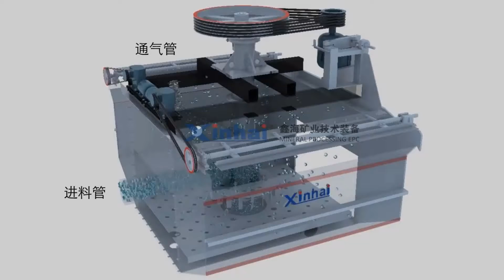Flotation Separation for Mineral Flotating,Xinhai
Flotation Separation is used for Mineral Flotation. Xinhai Flotation Cells are mainly applied in mineral ore dressing plants, selecting the valuable mine from gangue. This kind of flotation machine is applicable for the separation of numerous mineral ores, such as fluorite and talc, gold ore, copper ore, iron ore, and zinc ore and so on.
When the impeller of the flotation machine rotates, the centrifugal force with the action of upper and lower vanes is produced and drives the slurry in upper and lower wheel chambers thrown around, by which the negative pressure area is formed in upper and lower wheel chamber. At the same time, the slurry on top of the flotation equipment cover place is absorbed into the upper wheel chamber to form upper circulation via the circular hole on the cover plate. When the slurry is thrown around by the lower vane, the lower slurry flows to the center to complement, by which the lower circulation is formed. And the air is sucked into the upper impeller chamber via a suction pipe and center cylinder, mixing with absorbed slurry, and forming a large number of tinny air bubbles. After steady flow through the cover board, these bubbles are evenly dispersed in the tank, forming mineral-laden bubbles. Then mineral-laden bubbles will rise to the foam layer, and become foam products by the scraper.
The Features of Flotation Cell:
Large air-absorption capacity ranging up to 0.37～20m3; Low energy consumption saving 8%
Easy to adjust & maintain
The long service life of wear parts
More details:

【Introducción】: Es una máquina de flotación de forma aire auto-aspiración con agitación.
【Volumen】: 0.24～12m3/min
【Mejoramiento】: En los dos lados del impulsor hay valetas hacia atrás que puede realizar circulación doble de la pulpa. El tanque se ladea hacia adelante con poco espacio de muerto y alta velocidad de burbujas.